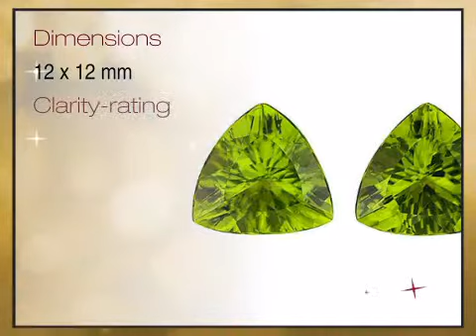Huge Size in Beautiful Natural Peridot Gemstone Matched Pairs - Great for Custom Jewelry! Trillion C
This Huge Size in Beautiful Natural Peridot Gemstone Matched Pairs - Great for Custom Jewelry! Trillion Cut, 10.25 carats is brought you - The Trusted Gemstone Experts Since 1984.